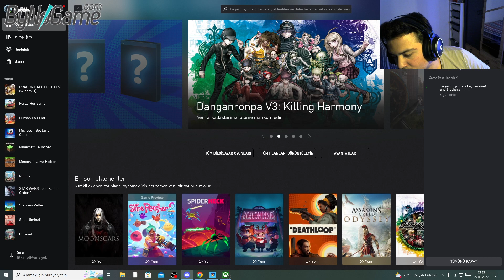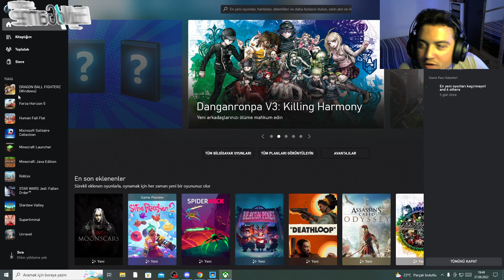Stardew Valley oynuyoruz #1.Bölüm Agalar Çiftliği.